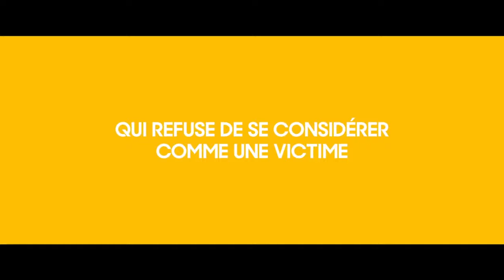COMME SI DE RIEN NETAIT bande annonce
sortie le 3 avril
de Eva Trobisch avec Aenne Schwarz, Andreas Döhler, Hans Löw...
Janne est une femme moderne, éduquée, rationnelle, une femme qui réclame le droit d’être qui elle veut. Lors d'une réunion entre anciens camarades sa vie bascule. Mais elle va persister à faire semblant que tout va bien, refuser de se considérer comme une victime et de perdre le contrôle… jusqu’à quand ?